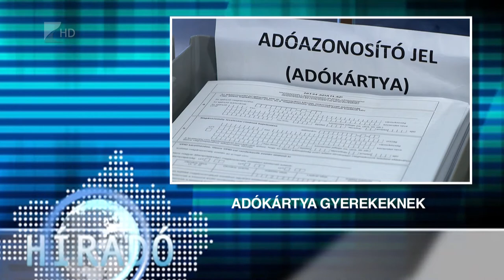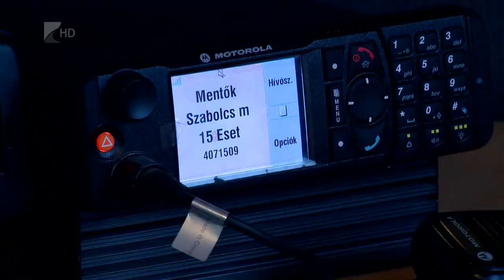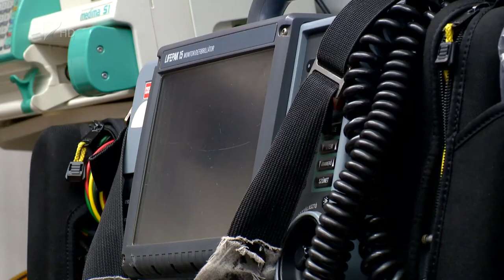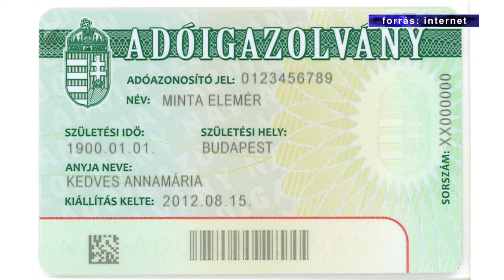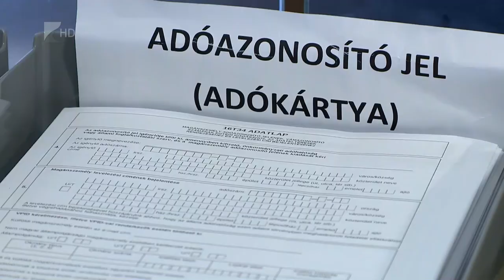Híradó 2016.12.23. - Kölcsey Tv